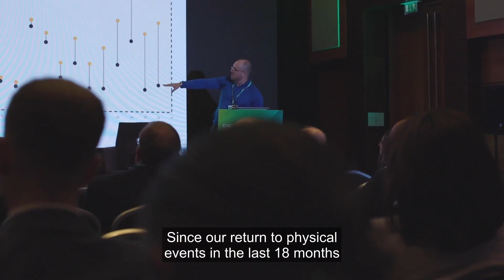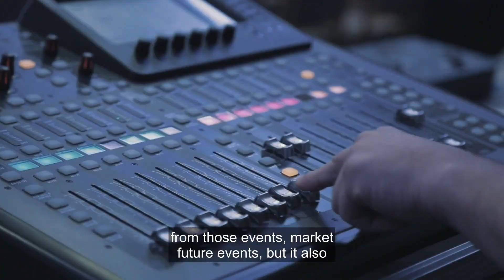Capacity Media - Video Testimonial